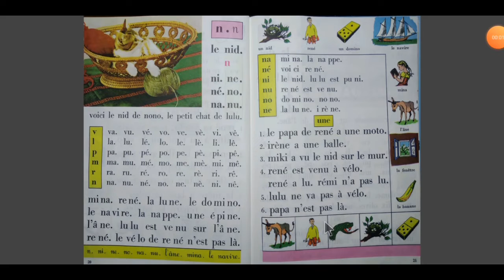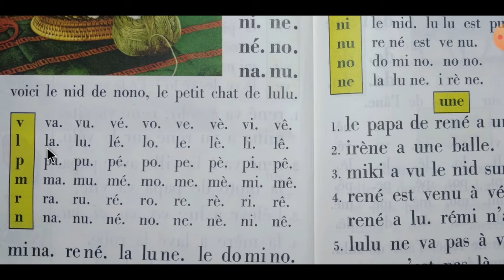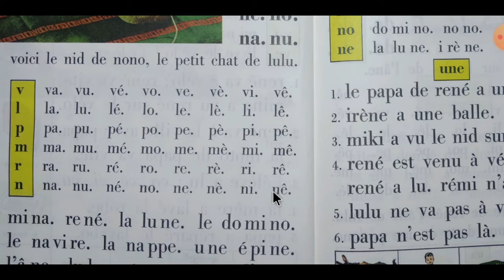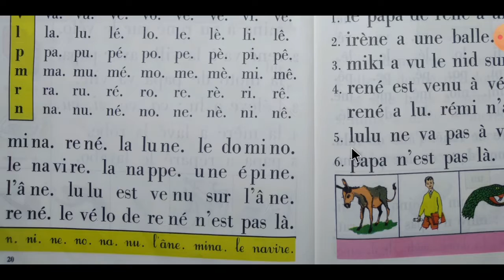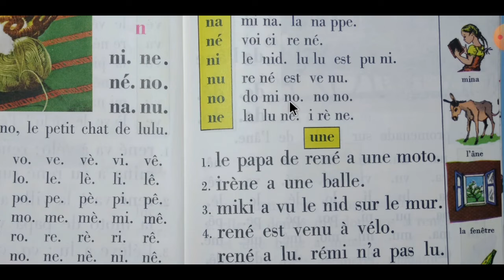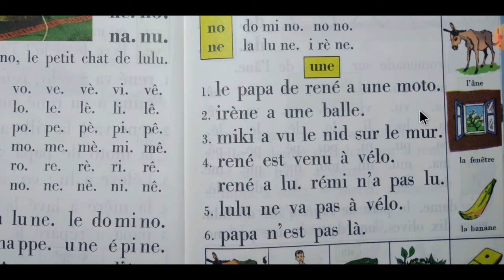الفيديو 9 لتعلم القراءة بالفرنسية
الفيديو مرفوق ببعض الدروس و التمارين الديداكتيكية المهمة. ولا تنسوا التفاعل معنا بالبارطاج و وضع تعليقات تبدون فيها ملاحظاتكم.